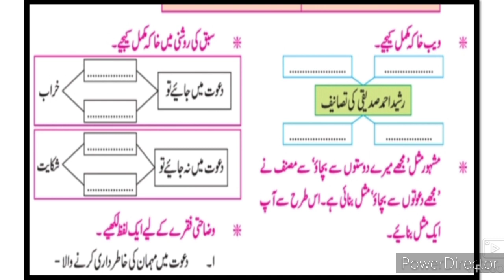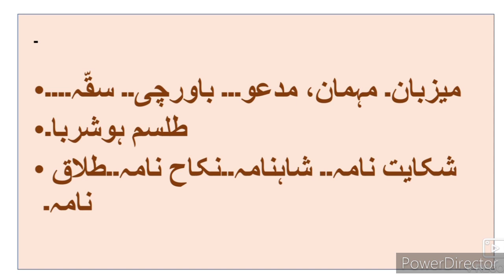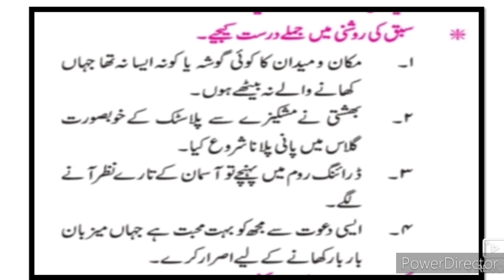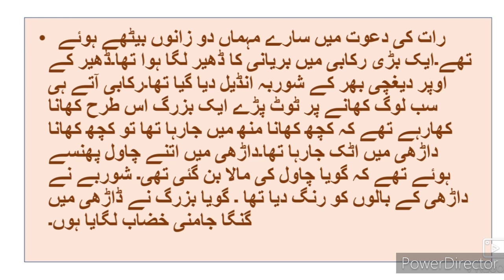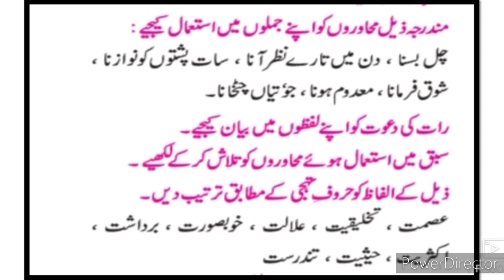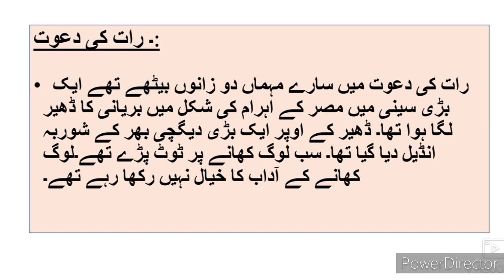URDU 9th 3 Dawat Sawal Jawab Questions Answers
9th Urdu Ch 3 Dawat Question Answer Urdu Medium State Board سبق نمبر 3 دعوت اردو میڈیم سوال جواب
س ویڈیو میں آپ کو جماعت نہم کے سوالات کے
 جوابات سرگرمیاں کی مکمل معلومات دی گئی ہے۔ 9ت class Urdu medium ke students ke liye بہت مفید ہے۔
9th URDU Question Answer
9th Urdu سبق نمبر ر video gives you complete information and explanation about the chapter. Urdu Medium Channel by sir Abdul Sattar Khan provide quality education for students of urdu medium school viiith class urdu